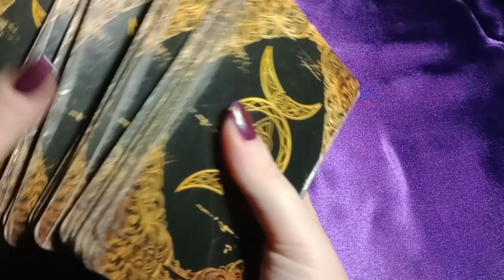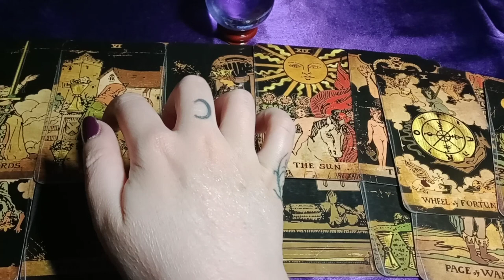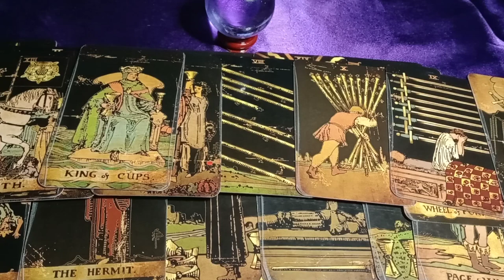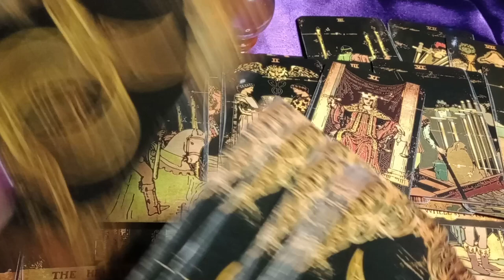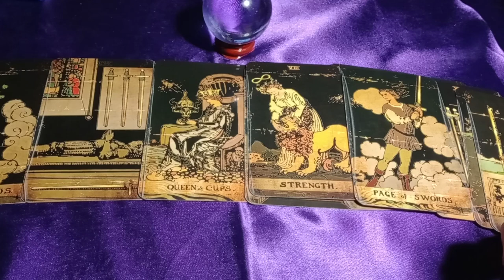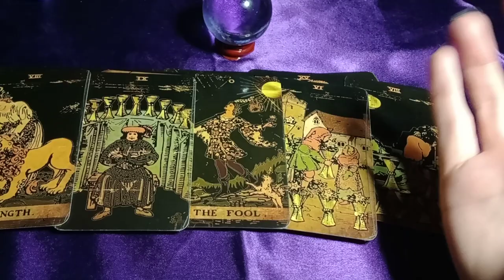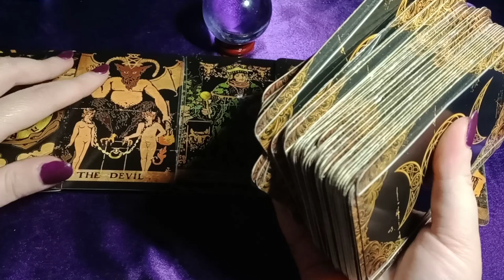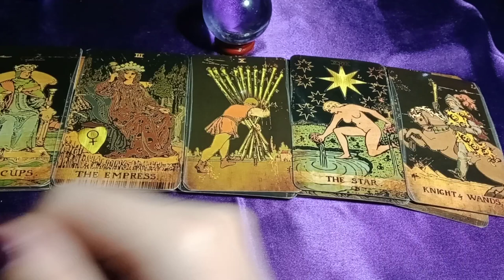WOMAN SPREAD RUMORS TO A MAN THINKING SHE WAS PROTECTING HIM -SHE SAID ANOTHER WOMAN IS DRAMA, TAKEN